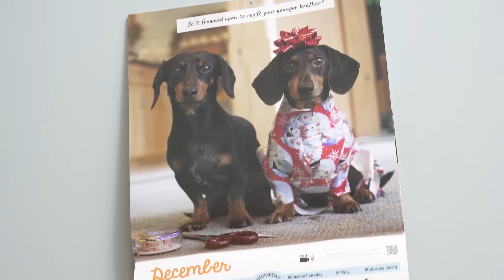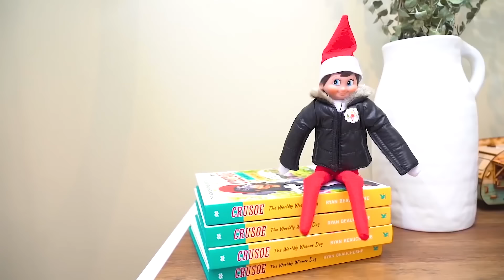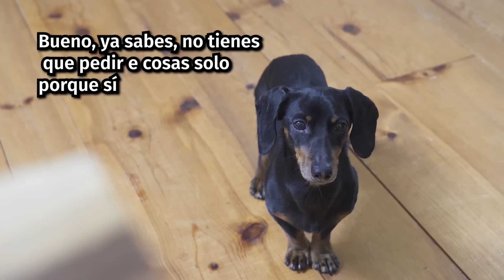Divertidos perros salchicha se preparan para la Navidad- Parte 1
Se aproxima una gran tormenta que amenaza con cancelar la Navidad, Daphne está un poco preocupada de que la tormenta afecte la llegada de Oakley y de Santa a su casa. Pero Crusoe le informa que la tormenta llegará hasta después de Navidad.
Así que mientras el día es soleado se disponen a prepararse para el gran día.
Comienzan saliendo a cortar un lindo árbol de navidad y encuentran uno perfecto.
Al llegar a casa lo decoran con papel  higiénico y pelota squishi.
Después papá le pide a Crusoe que lo ayude a colocar algunas luces afuera de la casa, pero una ardilla se interpone en el camino de Crusoe provocando un terrible accidente para papá.
Crusoe no se da cuenta y regresa a la casa con Daphne.
Daphne le cuenta a Crusoe todos los regalos que le pedirá a Santa y Crusoe le sugiere regalar todos sus juguetes viejos para obtener nuevos. Luego hablando de regalo Crusoe comienza a envolver  los suyos.
Mamá acaba de hornear unas galletas de jengibre y le pide a Daphne que le ayude a decorarlas. Daphne convierte a los muñecos de jengibre en muñecas y le ofrece algunas a Crusoe.
Crusoe no está seguro, no se ven con buen aspecto pero al final come un poco.
Deciden guardar algunos trozos de galleta para Santa y Oakley que ya se encuentra en camino para reunirse con los chicos y pasar una gran Navidad!.
Mantente sintonizado a la parte dos de este capítulo y comparte ¡una maravillosa navidad con nosotros!

Capítulos

00:00 Finalmente llegó el día
00:16 Se acerca una tormenta
01:01 Necesitaremos un árbol
03:00 Hora de decorar
04:28 ¡ARDILLA!
05:28 Querido Santa
06:31 Esto parece fácil
07:06 Decoremos unas galletas
08:34 ¿Quieres comerte una muñeca?

No olvides descargar mi divertido video juego:

Sigue a Crusoe en más sitios

 / crusoedachshund
Grupo de fans en Facebook:

 / crusoedach.

 / celeb_dachshund